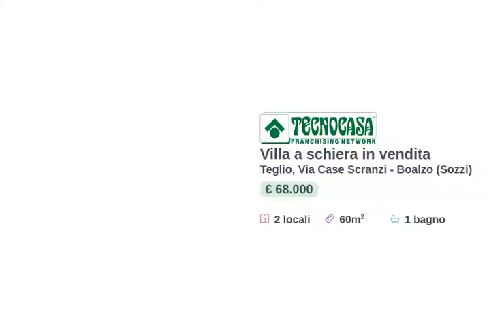TEGLIO - VILLETTA A SCHIERA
In ottima posizione panoramica, proponiamo in vendita villetta a schiera indipendente.
A completare la soluzione un posto auto coperto e una cantina.
La villa è stata ristrutturata nel 2014 e viene venduta completa d'arredo.

Teglio, Via case Scranzi